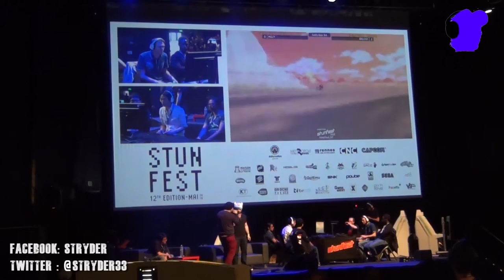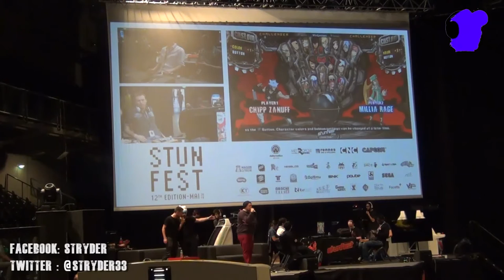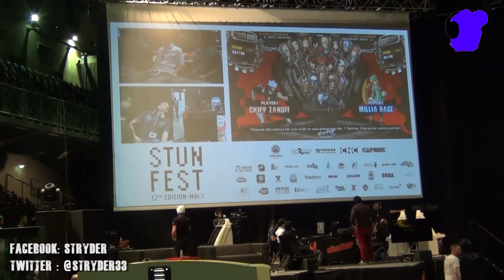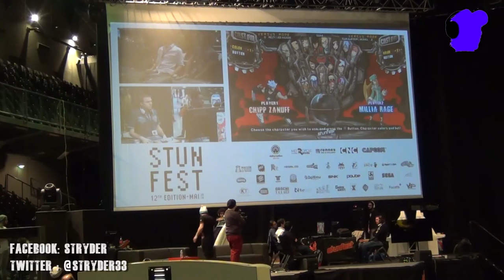STUNFEST 2016 FINALES GUILTY GEAR XRD TEAM 3V3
Grande Finale du tournoi GUILTY GEAR XRD TEAM 3V3  du Stunfest 2016 commentée sur scène par Asenka et Mr Karate.

Grande Finale :  Team "Melty" (KASUNOKO [jap] , GUONSTER [fr] , JOE HIGASHI [fr] vs Team "Bro Fist" (ALIOUNE [fr], JACKAL  [fr] , MAHO [fr].